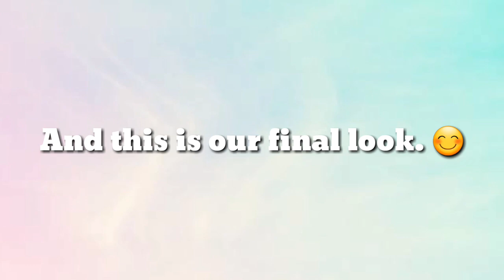Graduation MakeUp Tutorial 2019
Congratulations 2019 graduates!
So here, I made a tutorial for your graduation makeup look. I hope you guys enjoyed watching! 😊